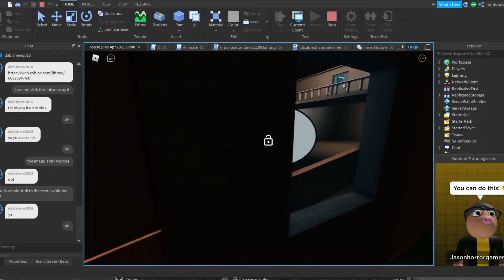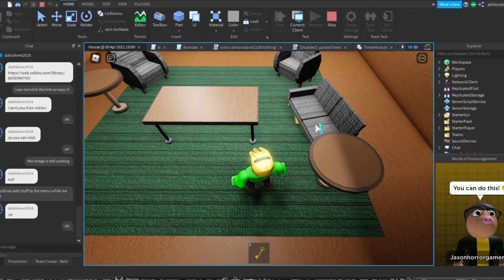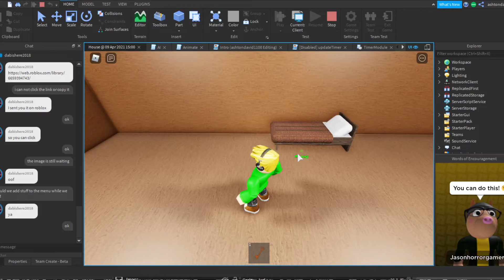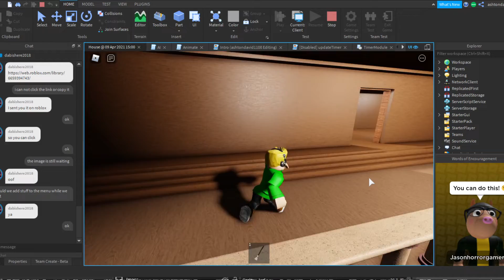How To Escape House In Cashton (NOT OUT YET ITS JUST ANOTHER LEAK)